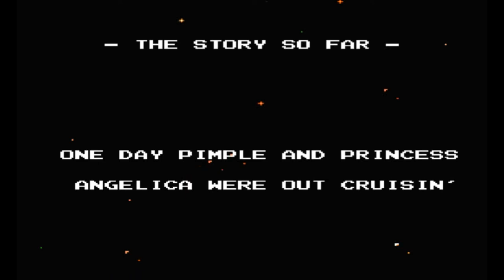Hoagie Quest episode 6: BattleToads | Toasted Hoagie Gaming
In this episode of Hoagie Quest, Toasted Hoagie fails to the play the game and ends up dying a lot in this brutally hard game called BattleToads for the Nintendo Entertainment System (NES)

Intro resources made with Renderforest.com